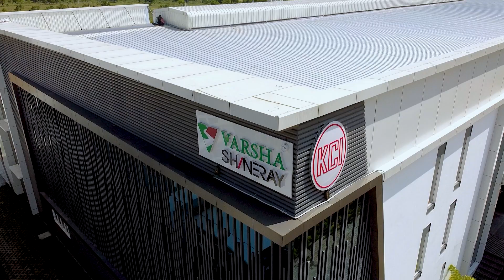Silage செய்வதற்கு சிறந்த டெக்னாலஜி எது❓ How to Select Best Silage Technology❓ Silage Series EP-05 👍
𝗟𝗼𝗰𝗮𝘁𝗶𝗼𝗻:
kovai classic industries Factory

𝗛𝗲𝗮𝗱 𝗢𝗳𝗳𝗶𝗰𝗲 𝗔𝗱𝗱𝗿𝗲𝘀𝘀:  Plot No.124, Codissia Industrial Park Limited, Mopperipalayam, Vagarayampalayam, Coimbatore, Tamilnadu-641659

𝗦𝗵𝗼𝘄𝗿𝗼𝗼𝗺 𝗔𝗱𝗱𝗿𝗲𝘀𝘀: No-1, Iyer Hospital Road, Singanallur, Coimbatore, Tamil Nadu-641005

𝗙𝗮𝗰𝘁𝗼𝗿𝘆 𝗔𝗱𝗱𝗿𝗲𝘀𝘀: No-292, Gandhi Nagar, Ondipudur Road, Irugur Post, Coimbatore,Tamilnadu-641103